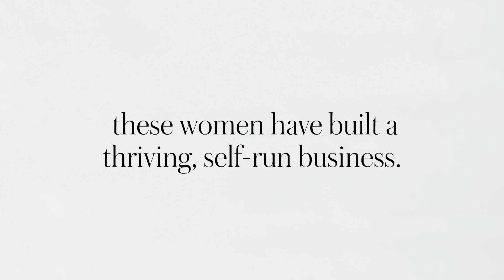same inspiring women, new beautiful bags | on purpose | kate spade new york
in 2014, we helped a group of more than 150 artisans in masoro, rwanda start their own company making our beautiful “on purpose” label bags. where are they now? they’re thriving, now more than ever, with a successful, self-run business and a beautiful new line of bags. watch to learn more.